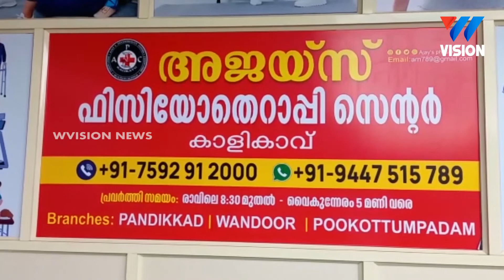അജയ്സ് ഫിസിയോതെറാപ്പി സെൻറർ കാളികാവ് - നിലമ്പൂർ റോഡിൽ പ്രവർത്തനമാരംഭിച്ചു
വാർത്തകൾക്കും പരസ്യങ്ങൾക്കും.